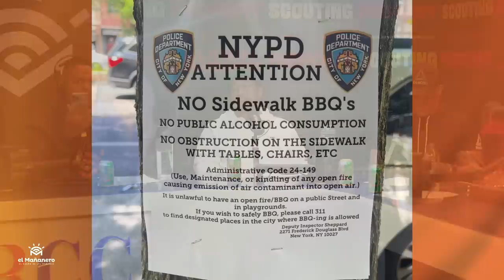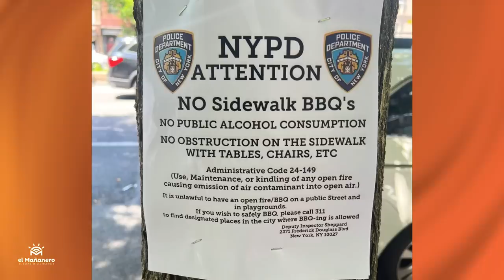Consejo de vida a Enrique Quailey - Scouting Report a Juan Ariel Jiménez - Luisin Jiménez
Mata lluvia llega a miami & el saludo de Dwayne wade (Finales de la NBA)